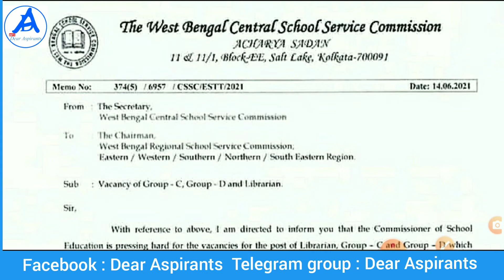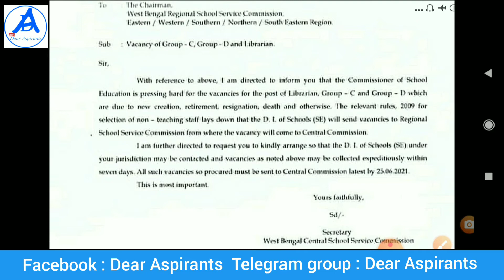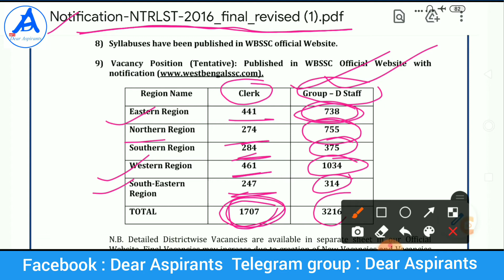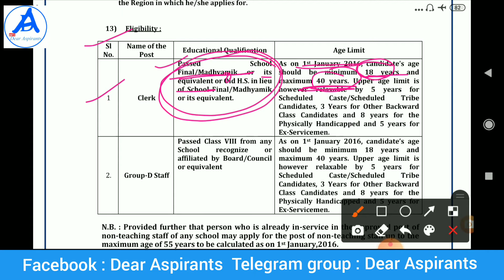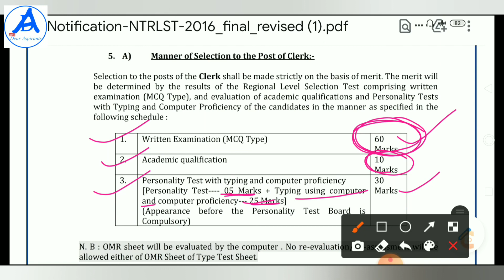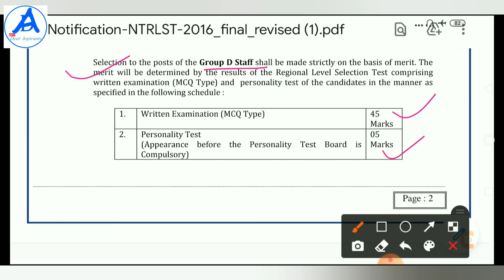West Bengal School Service Commission latest notification for Clerk, Grouo D and Librarian